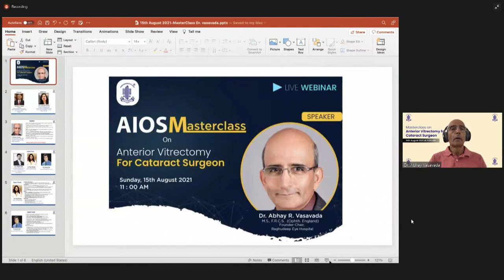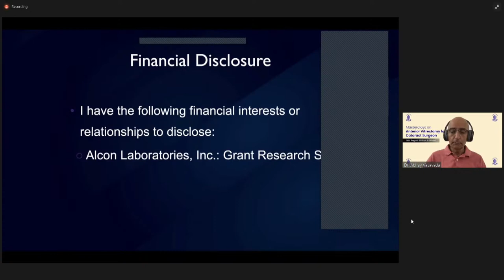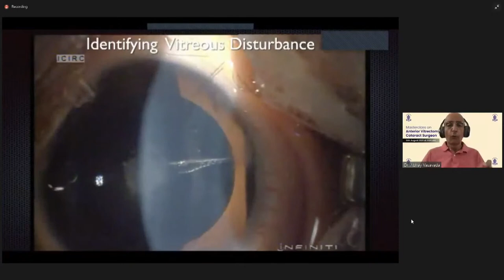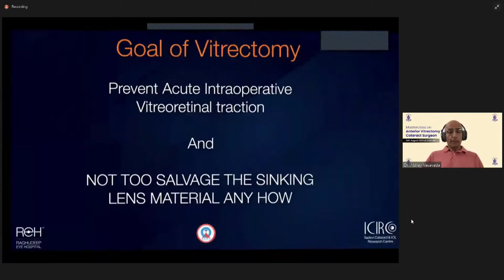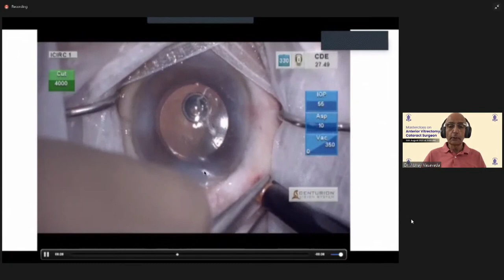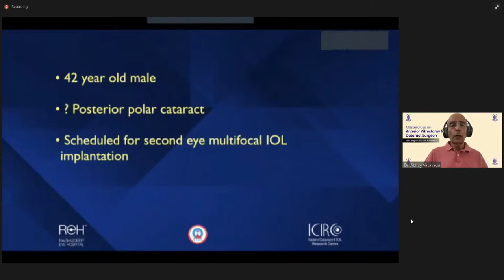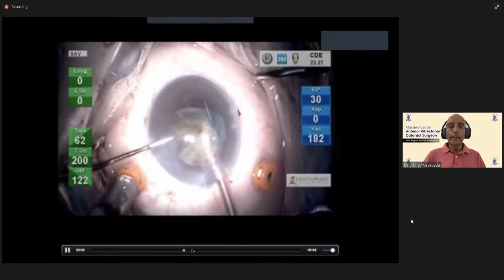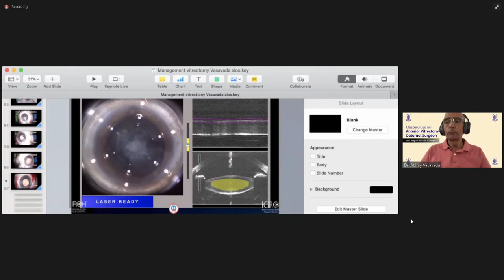AIOS Masterclass on Anterior Vitrectomy for Cataract Surgeons